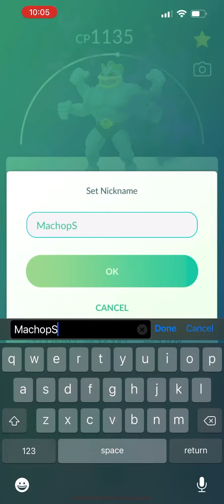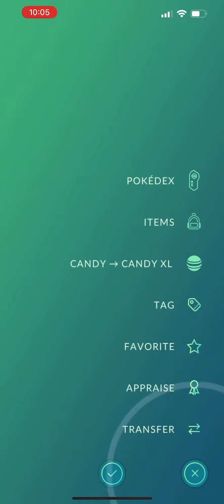Pokémon Go Shadow Hundo Machamp Lvl 50 Max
Machamp Lvl 50 [15/15/15]